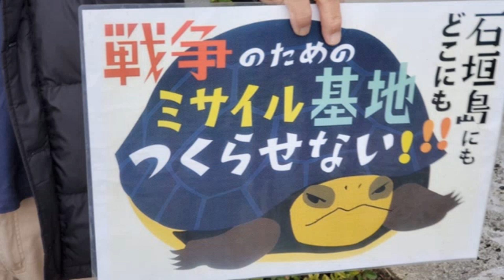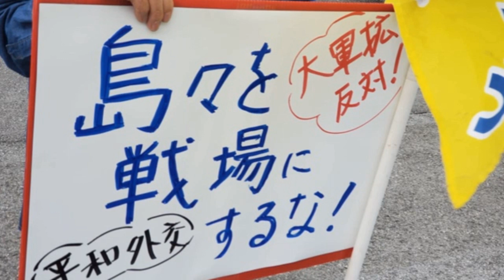寂しい老後…？ ボギー大佐の言いたい放題 2022年12月25日 21時頃 放送分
2022年12月25日(日)21時放送の ボギーチャンネル です。

本日の放送は、 クリスマス のお話と、長寿県ではなくなりつつある沖縄と寂しい老後についてです。詳細は動画をご覧ください。ＭＣ

2017年以前の動画はこちらの旧チャンネルです。